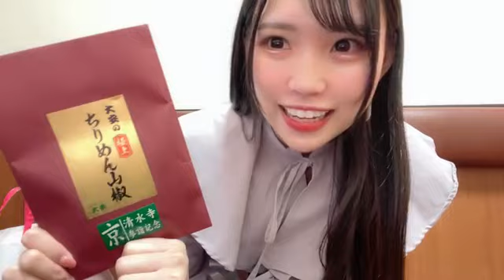2024年03月15日 19時04分52秒 尾上美月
161cm B型